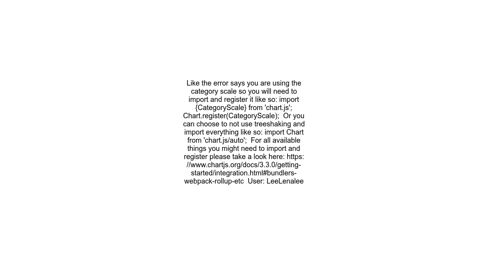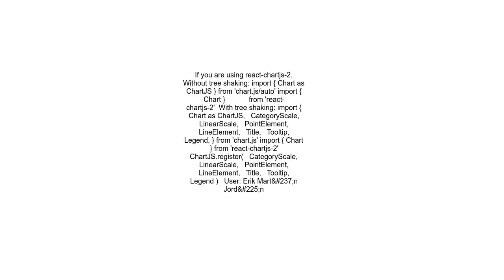Error &quot;category&quot; is not a registered scale